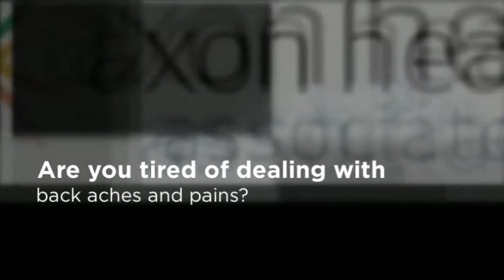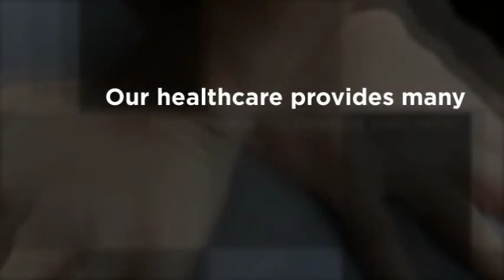Chiropractor for Back Pain Manhattan - Axon Health Associat